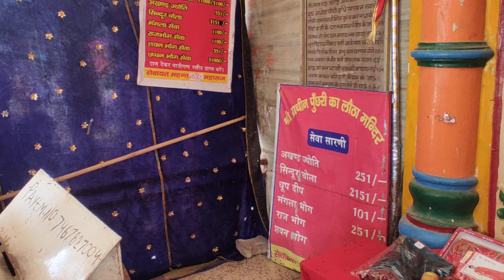Puckri ka lotha (Mandir)